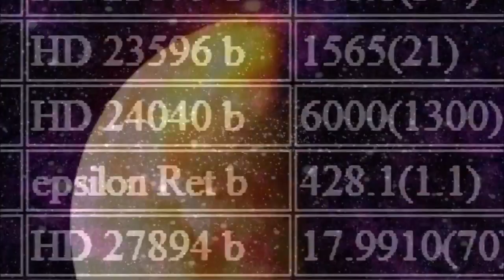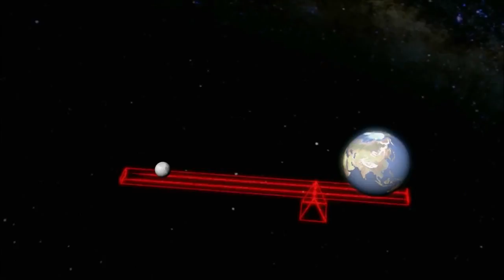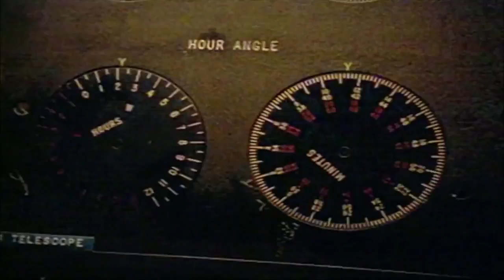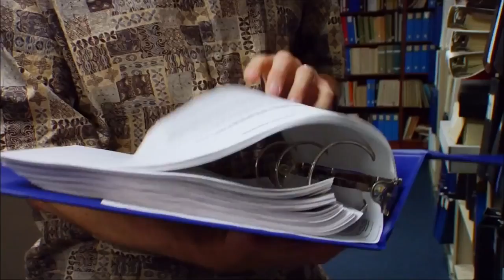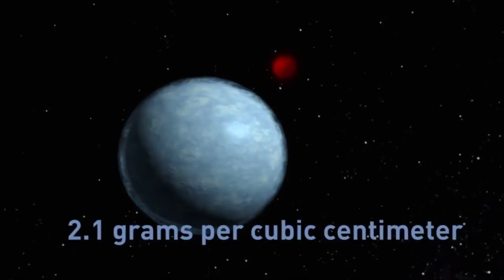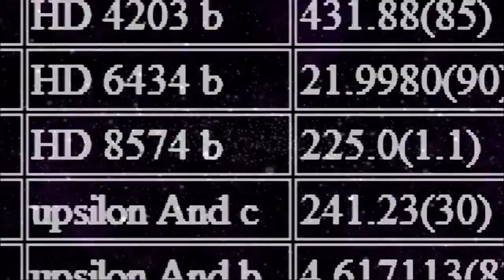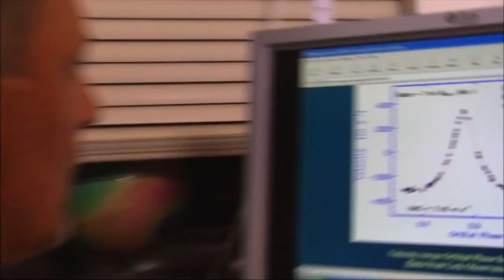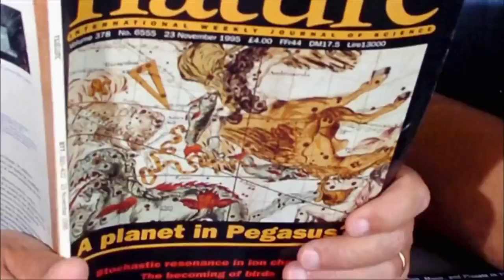Intelligent Life in the Universe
Intelligent, Life, UFO, Alien, Message, Mankind, ET, Agenda, Allies of Humanity 387911 Alien UFO Agenda Secret Underground Bases Free Energy Conspiracy Theory Documentaries research! Best.